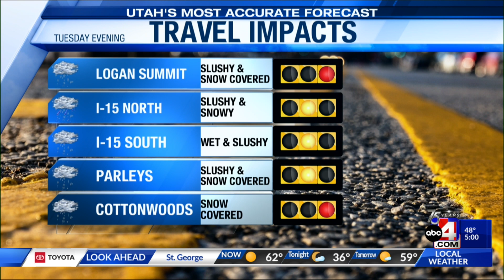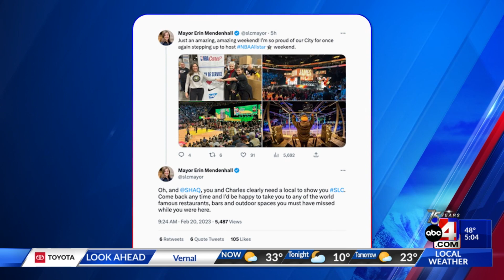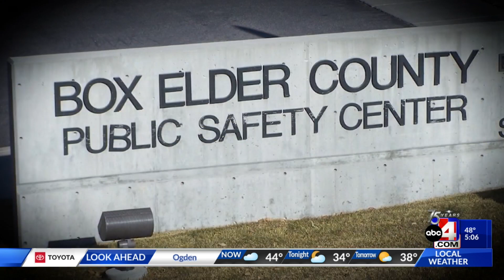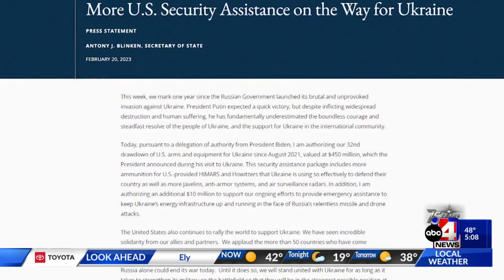Feb. 20, 2023 -- 5 p.m.: Murray Storage Fire Unite Identified, Cottonwood Canyon Closures, Major Win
Police have today identified the victim who died after being locked in a storage unit that caught on fire last Saturday.